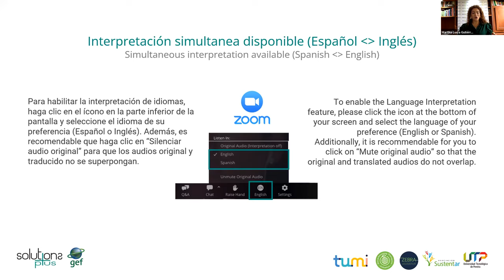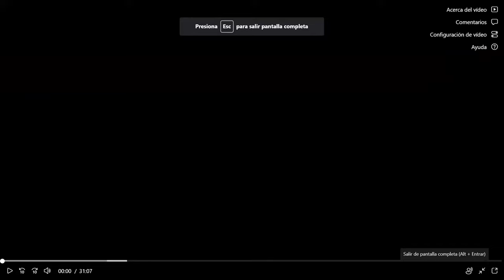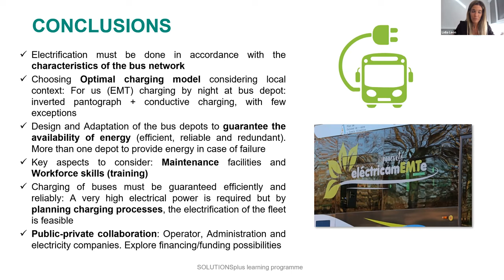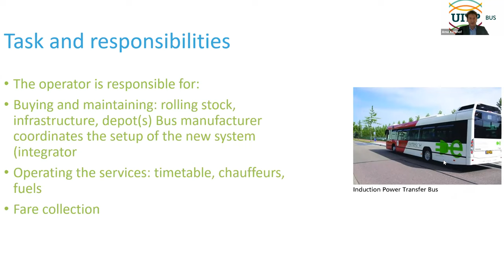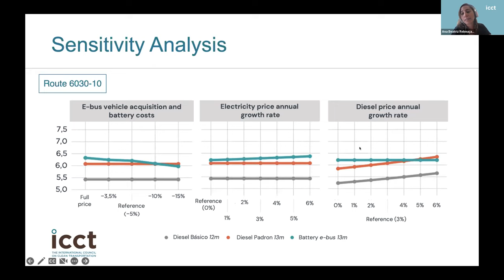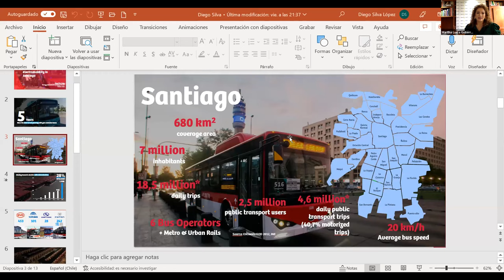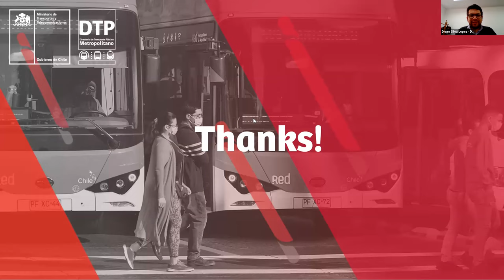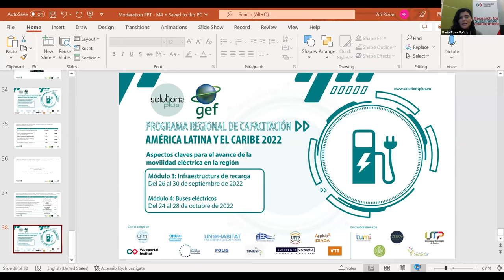LATAM webinar 2022 Module 4 Unit 5